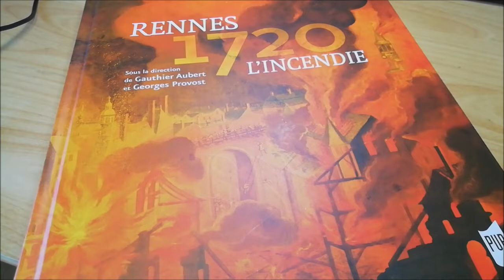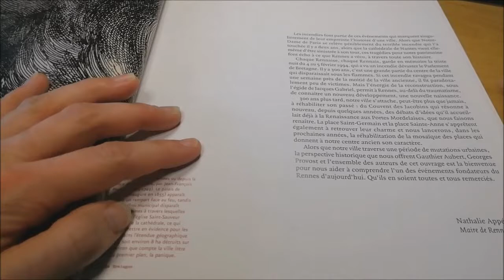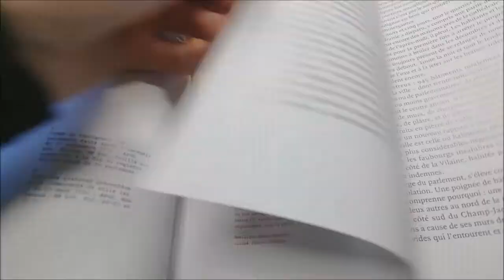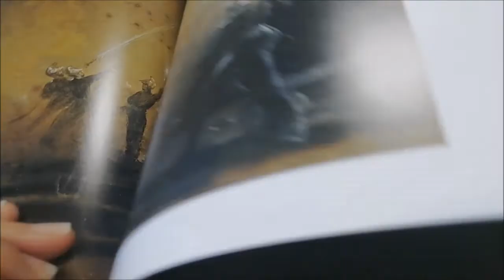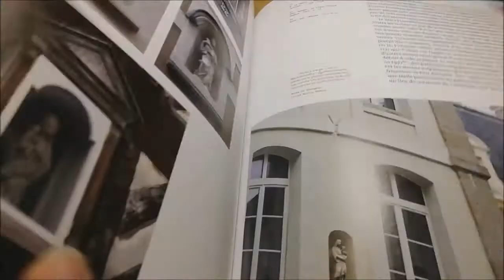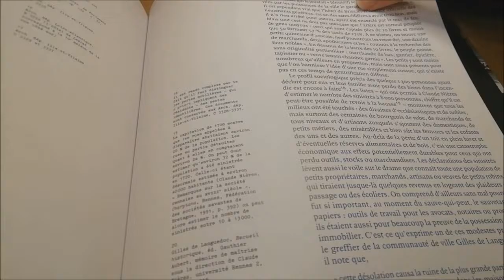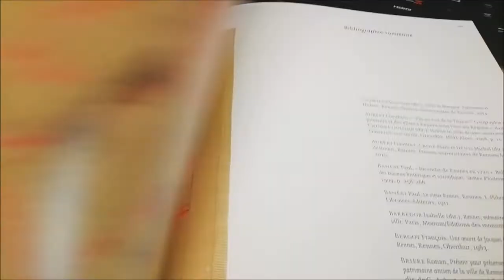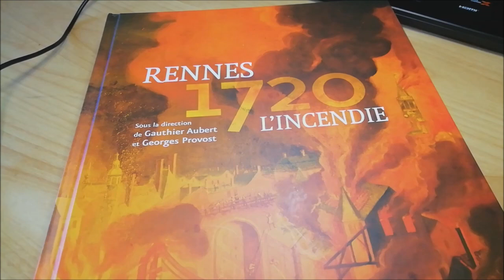LIVRE D'HISTOIRE A LIRE Rennes 1720, l'Incendie !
Aujourd'hui je vous retrouve pour présenter un ouvrage d'Histoire qui m'a particulièrement plu : Rennes 1720, l'incendie !

Publié en décembre 2020, il est à retrouver aux éditions Presses Universitaires de Rennes (PUR).